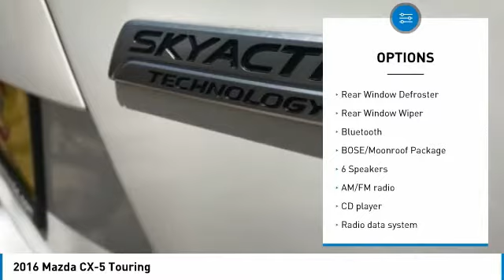2016 Mazda CX-5 Touring FOR SALE in Mesa, AZ P9938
6343 E. Test Drive

Want us to come to you? No problem! In case we missed a picture or a detail you would like to see of this 2016 CX-5, we are happy to send you A PERSONAL VIDEO walking around the vehicle focusing on the closest details that are important to you. We can send it directly to you via text or email. We look forward to hearing from you!  CARFAX One-Owner. Clean CARFAX. White 2016 Mazda CX-5 Touring FWD 6-Speed Automatic SKYACTIV 2.5L 4-Cylinder DOHC 16V CX-5 Touring, 4D Sport Utility, SKYACTIV 2.5L 4-Cylinder DOHC 16V, 6-Speed Automatic, FWD, White, Black w/Cloth Seat Trim.  Recent Arrival! Odometer is 10864 miles below market average! 26/33 City/Highway MPG   Stop by CardinaleWay Mazda Mesa -  Where we develop outstanding relationships where everyone wins  - today! 6343 East Test Drive, Mesa AZ 85206.  Reviews:     Sporty driving feel that makes you feel secure while cornering; engines earn great fuel economy; spacious seating in both rows; many desirable safety features. Source: Edmunds     Introducing a feat of engineering previously thought to be impossible: the crossover without compromise. Not only does the CX-5 offer confident driving, all-weather capability, spaciousness and advanced features, but it does so with amazing highway MPG. CX-5 s aerodynamic curves and sloping roofline reduce wind turbulence and allow for the vehicle s weight to be distributed toward the rear axle for increased stability. CX-5 is packed with advanced features that adjust to your driving needs, such as available rain-sensing windshield wipers, heated side mirrors, and 17 to 19 inch aluminum alloy wheels fitted with all-season tires. CX-5 features two transmission options: the ultra-responsive 6-speed manual and the 6-speed Sport automatic. With CX-5 s SKYACTIV-G 2.0L engine it produces 155hp and an impressive 150 lb-ft torque delivering up to an EPA estimated 35 MPG hwy with manual and 32 with automatic transmissions. For extra power and torque, upgrade to the surprisingly fuel-efficient 2.5L SKYACTIV-G with 184hp. The 2.5L also allows for the option of AWD. The CX-5 blends sophisticated details, like available double stitched premium leather trimmed seats, a power moonroof, and ample passenger and cargo volume (64.8 cubic feet) to create a stylish all-purpose cabin. Crisp, immersive sound is delivered through an available 9 speaker Bose Centerpoint Surround Sound System with AudioPilot noise compensation technology. Connect your iPod or other MP3 device with the USB audio input or auxiliary jack. CX-5 offers available HD Radio, Pandora Internet radio connectivity and SiriusXM Satellite Radio. The available fully integrated navigation system is above dash and can be easily controlled by the conveniently located knob by the armrest. Source: The Manufacturer Summary  Vehicle price and availability are subject to change without notice.